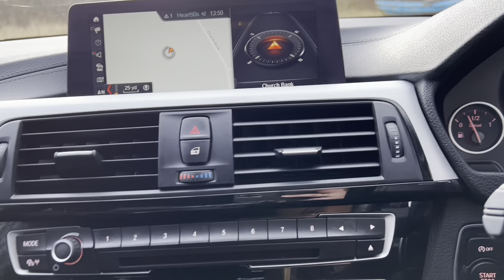420d snapper rocks blue